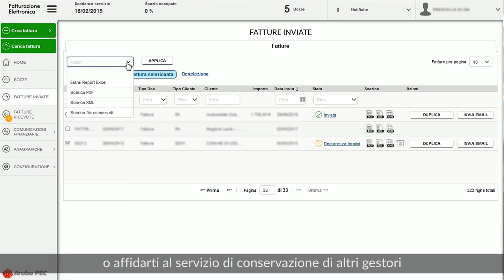Fatturazione Elettronica di Aruba: come devono essere conservate le fatture elettroniche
Fatturazione Elettronica di Aruba: ecco il video che ti mostra come conservare le tue fatture elettroniche, seguendo le procedure in piena autonomia.

Costo del servizio: 25,00 € + IVA/anno, per acquistarlo vai su Maggiori dettagli su come funziona
Ti serve una PEC per la tua Fatturazione Elettronica? Vai su